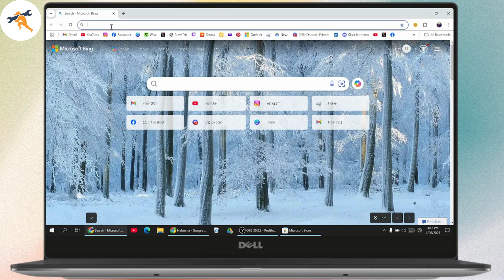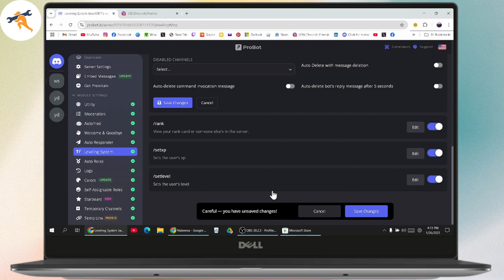How To Set Up The ProBot Leveling System | Discord Bot - How To Get ProBot!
How To Set Up The ProBot Leveling System
how to setup probot discord
how to setup probot on discord
how to level up in discord
how to setup level roles on discord
how to set up level roles on discord probot

Welcome to our step-by-step guide on how to set up the Probot leveling system! In this video, we’ll walk you through the entire process, from adding Probot to your Discord server to customizing the leveling system for your channels and roles. Follow these simple steps to get started.

0:00 - Introduction
0:10 - Adding Probot to Your Discord Server
0:30 - Accessing the Probot Leveling System
0:50 - Setting Up Roles and Channels for Leveling
1:10 - Adjusting Leveling Notifications and Saving Changes
1:30 - Commands Overview: /top and /rank
1:40 - Editing Roles and Final Tips